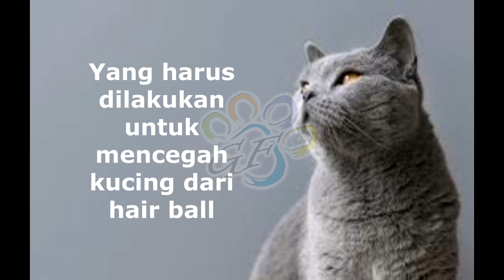Pernakah Melihat Kucing Muntah Bulu atau Hair Ball ?? story62 (Gembul Family)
Hallo guys,

Apakah pernah melihat kucing kalian hair ball atau muntah bulu ?
Kira-kira normal tidak ya ?

Di video kali ini, Gembul Family Channel akan membahas apakah normal jika kucing memuntahkan bulu/hair ball ?

Sini mampir ke video terbaru mengenai Pernakah Melihat Kucing Muntah Bulu atau Hair Ball ?? story62 (Gembul Family) dan temukan jawabannya.
Untuk itu, silahkan disimak sampai habis ya...

Terima kasih

Salam Cheers,
Gembul Family Channel